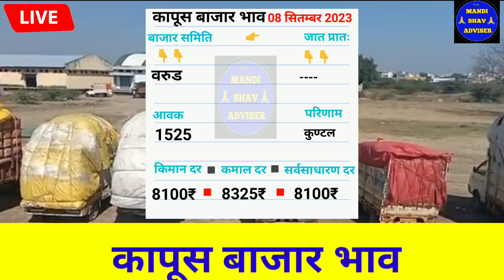आजचे Live कापूस भाव 08 सितम्बर 2023 || kapus bhav today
08 सितम्बर 2023 || kapus bhav today